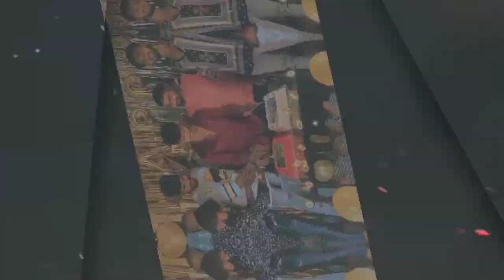Best Brothers Yathin Birthday Celebration 2021||karan arjun